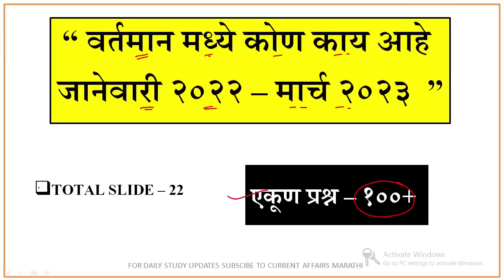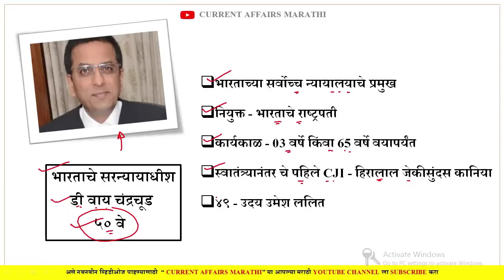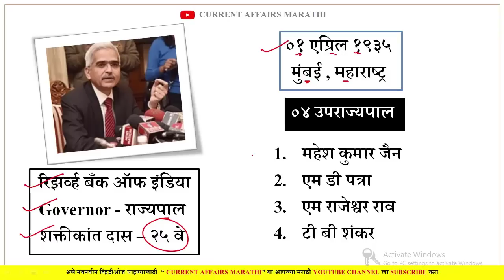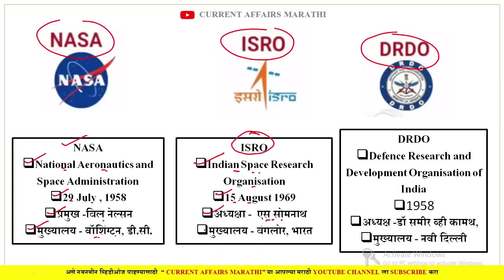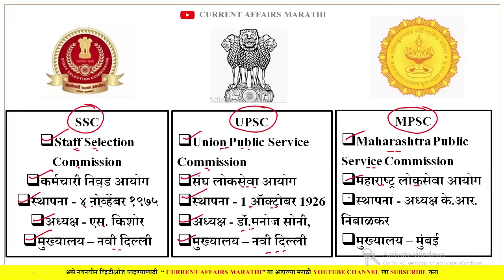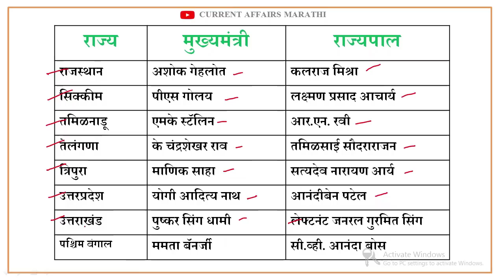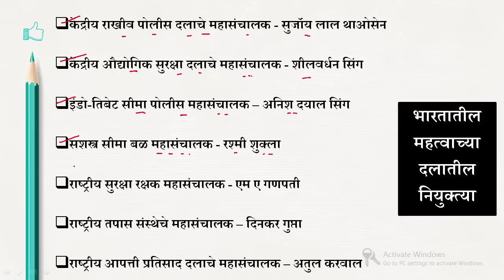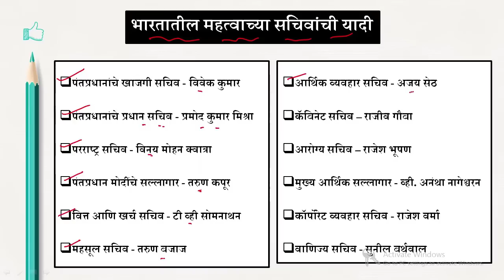नियुक्त्या 2023 |Current Affairs Marathi | Current Affairs Suhas Bhise | Chalu Ghadamodi |Who is Who